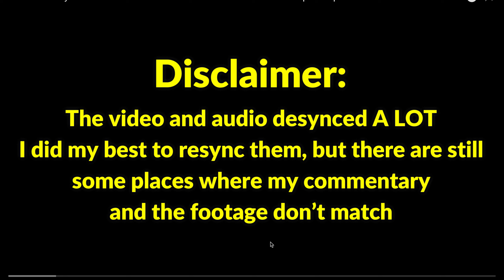Analyzing Swata vs. babyboidaniel | Brawlhalla Winter Championship EU 1v1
First Fred Fredburger, and now babyboidaniel…is Bulldog13389 next?

Do you guys think I did a good job of analyzing this set? Also, let me know if you want to see me analyze more tournament sets! I love making them, but it's just difficult because I don't have an actual screen recording service for my laptop. Maybe I should buy one...again, let me know!

Toby Fox’s music was taken from the official Undertale game OST.